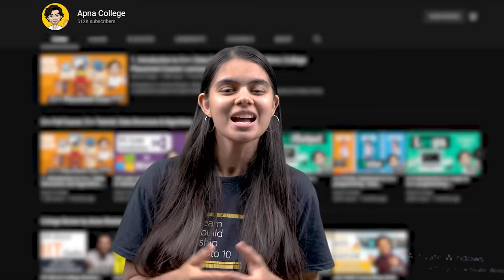How to know if I am made for coding, my placements are coming | What to do ?